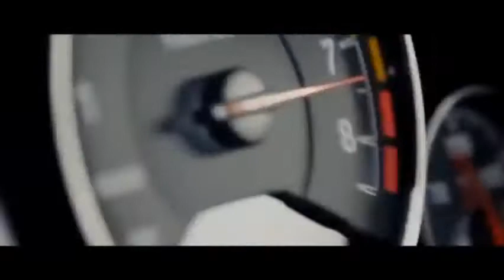(instrumental hard trap beat),..,